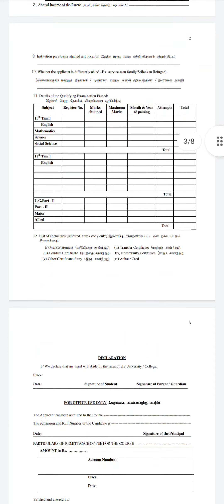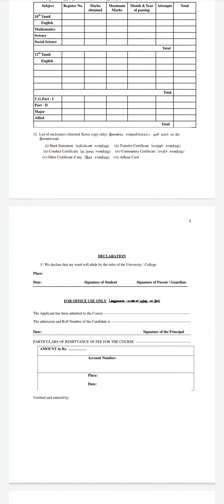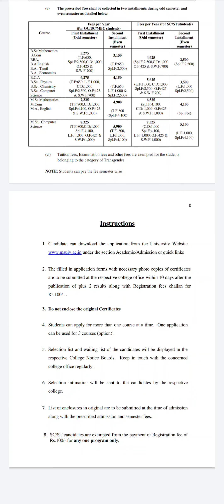MSuniversity universitycolleges Application UG PG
Direct link to download the application

30 June announcement print eduthu fill the following details with 100 rupees challan send to the college

Read the complete instruction and then apply